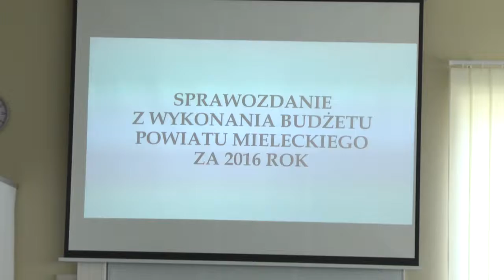RELACJA VIDEO Z PRZYJĘCIA UCHWAŁY O UDZIELENIU ABSOLUTORIUM DLA ZARZĄDU POWIATU MIELECKIEGO